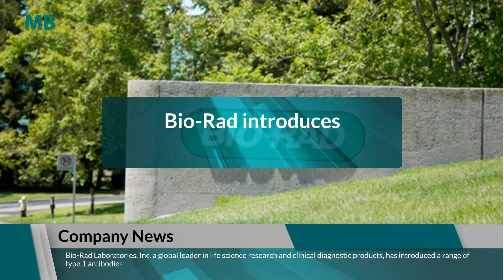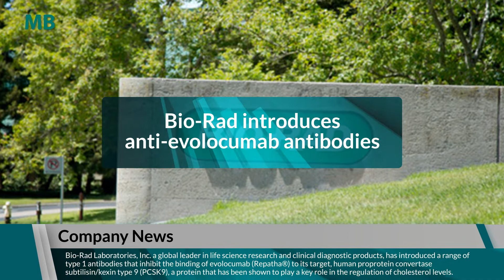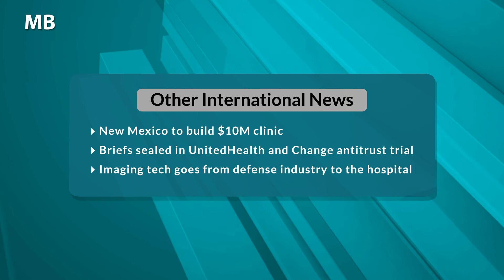MB Headlines September 2